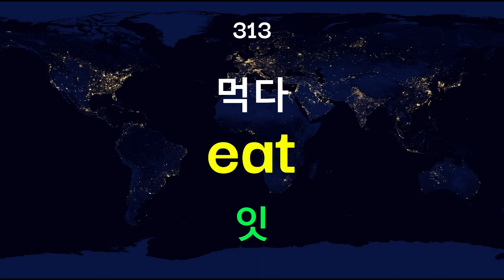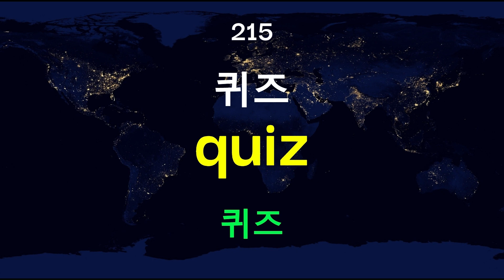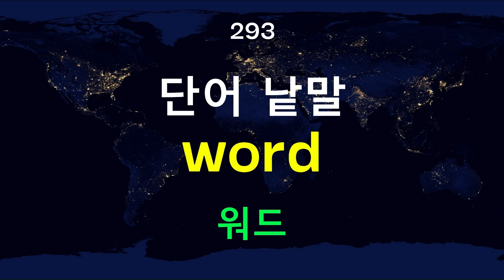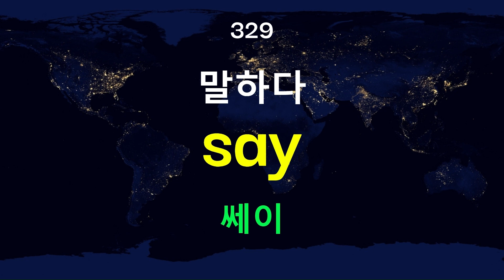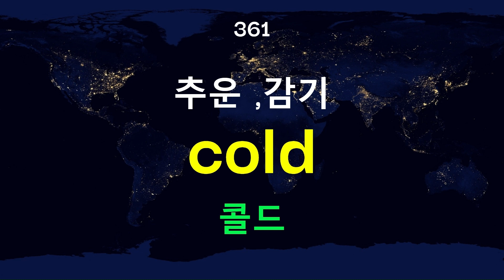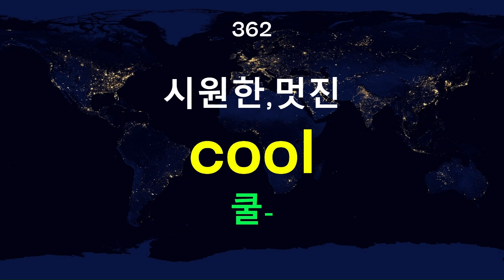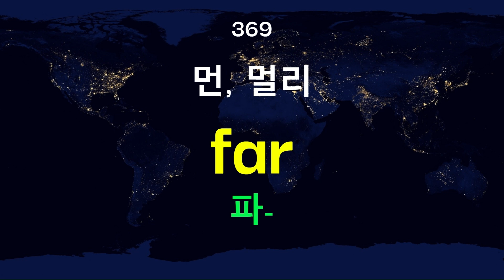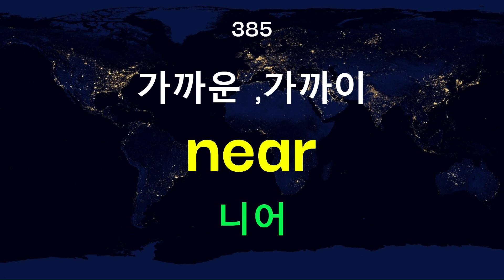꼭 알아야 하는 필수 영어 단어 추가 200개, 반복 듣기로 기초 초등 영단어 마스터하세요.듣다보면 외워지는 놀라운 효과를 보시게 됩니다.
초등 기초 영어 단어 모음 2편 입니다.영어를 잘 하기 위해서는 기초 단어들은 알아야 합니다. 외우려고 하지 마시고 틀어 만 놓으세요. 반복해서 듣고 따라하다 보면 자연스럽게 외워지고 영어가 입으로 나오게 됩니다.
This is the first collection of basic Korean words.To be good at korean, you need to know basic words. Don't try to memorize it, just play it. If you listen to it over and over again, you can memorize it naturally.